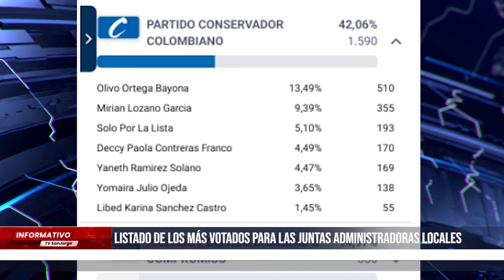Listado de los más votados para las juntas administradoras locales